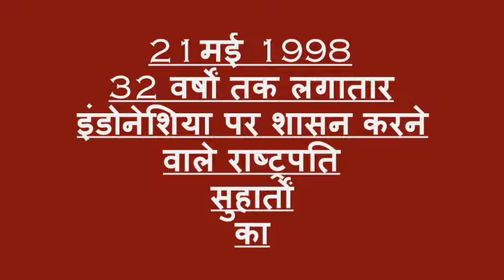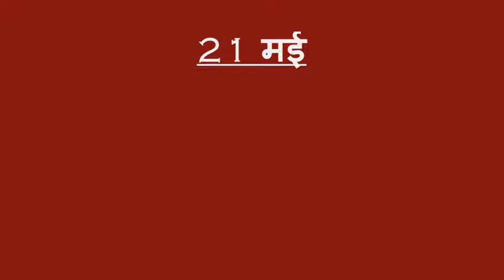21 may/this day in history/17 मई का इतिहास/आज की history/today in the world.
dated : 21/05/2017
devendra kushwaha
title: 21 may/this day in history/17 मई का इतिहास/आज की history/today in the world.

21 May 1981 - Pierre Morrow appointed Prime Minister of France
21 May 1994 - Declaration of separation from northern Yemen by Southern Yemen.
21 May 1996 - Popular soft drinks company Pepsi has announced the first time in the world to make an advertising film in space.
21 May 1998 - Resignation of President Suhartans who rule for Indonesia continuously for 32 years.
21 May 2002 - Former Bangladeshi President H.M. Irshad sentenced to 6 months imprisonment.
21 May 2003 - More than 190 countries of the world have ratified the International Treaty against Tobacco in Geneva.
       21 May 2010 - Indian Navy successfully tested the vertical projection version of Supersonic BrahMos Cruise missile from Ranvir, the Indian Army's warship in the Bay of Bengal on the coast of Orissa.

21 May 2010 Madan Tamang [56] was the president of All India Gorkha League in Darjeeling.